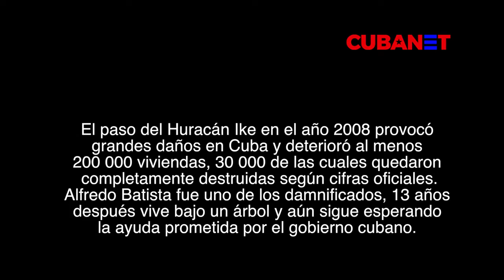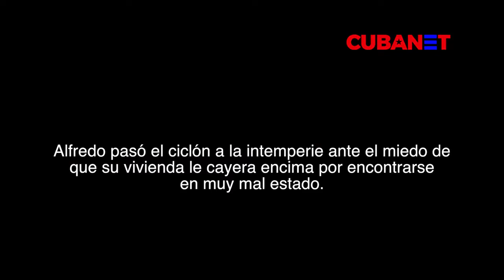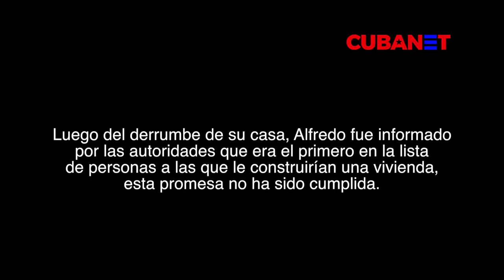🇨🇺 ESTA ES LA REALIDAD DE MI CUBA 🇨🇺